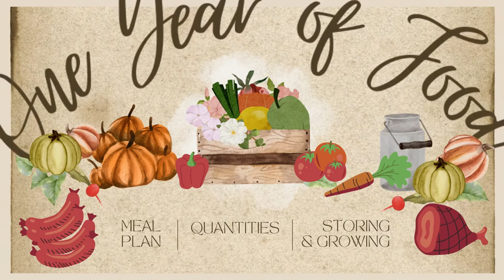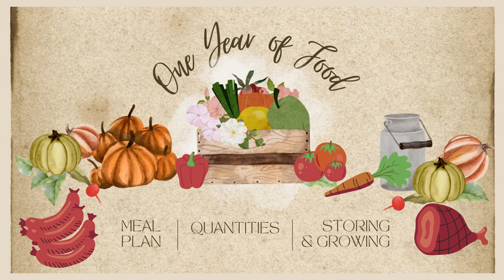I Can, You Can, We All Can, but Should We?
Does canning make economic sense?  Let's break it down!

Speaking of breaking it down, the in the second half of today's episode we talk all about Divorcing the Grocery Store!

Do you have questions or ideas for upcoming episodes?

We publish podcasts 3x per week!

Topics include:

Prepping for large families
Alternative building methods
Gardening in a northern climate
Designing your perfect solar system
Raising animals for protein
Pantry storage & organization
Inventorying your preps
Growing a year's worth of food

References and links from today's show:

The Off Grid Prep Family series of planners are now available for purchase on Amazon!  Links to all our books can be found at the bottom of our  Off Grid Gear Page (offgridprepfamily.com)

Major Mom's Ground Control is an eco-friendly insecticide and herbicide in one powerful product.

Flash Food is a grocery store food waste reduction program that allows you to buy discounted groceries that are nearing their expiration date, or that stores are clearing out to make room for other products.

One Year of Food: Feed Your Large Family for One Full Year!
"One Year of Food" includes inventory lists, storage instructions, precise recipes, monthly meal plans, and garden and livestock plans for growing it yourself!